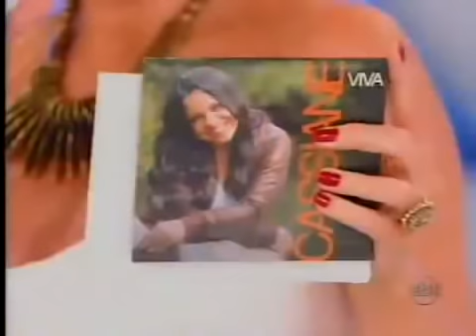Cassiane | Programa da Eliana (2011)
▷ ADQUIRA O LIVRO CASSIANE - UMA VIDA COM MUITO LOUVOR:
▷ AGENDAS:
▷ LOJA DA CASSIANE:
▷ GESTÃO DE CONTEÚDO: LUCAS VIEIRA